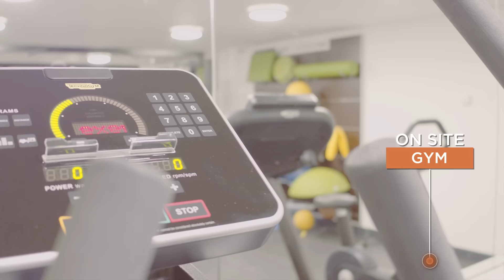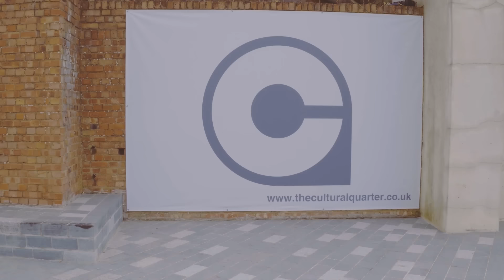Experience Invest Completed Development - Chapel Street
Watch the video and see inside the latest Experience Invest completed development in Luton.

Chapel Street student accommodation opened its doors for the 2016/2017 academic year and is occupied by students attending the University of Bedfordshire.

The purpose-built student building is the second Experience Invest completed development in the town.

Look around the completed student development and see what the building offers students including a cinema room, a communal lounge with a pool table and ping pong table, laundry facilities, a rooftop, CCTV, fob lock systems and a manned reception.

Experience Invest’s completed development contains 87 en-suite and studio rooms which offer students modern, spacious rooms at an affordable price.